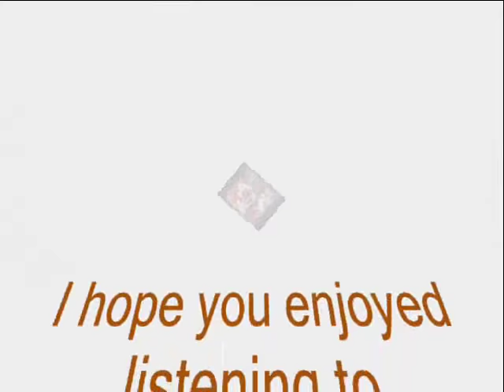Donna Fargo - The Happiest Girl In the Whole USA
Donna Fargo performs The Happiest Girl In The Whole USA

Lyrics:
Shine on me sunshine
Walk with me world
It's a skippidity do da day
I'm the happiest girl, in the whole U.S.A.
Good morning morning
Hello sunshine
Wake up sleepy head
Why'd we move that bojangle clock so far away from the bed
Just one more minute
That's why we moved it
One more hug would do
Do you love waking up next to me
As much as I love waking up next to you
You make the coffee
I'll make the bed
I'll fix your lunch
And you fix mine
Now tell me the truth
Do these old shoes look funny
Honey it's almost nine
Now you be careful
Gotta go, I love you
And kiss the happiest girl, in the whole U.S.A.
Skippidity do da
Thank you oh Lord for making him for me
And thank you for letting life turn out the way
That I always thought it could be
There once was a time when I could not imagine
How it would feel to say
I'm happiest girl, in the whole U.S.A
Now shine on me sunshine